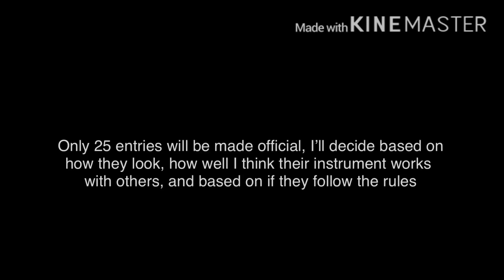RandohMonsterContest ANNOUNCEMENT (1000 subscriber special)